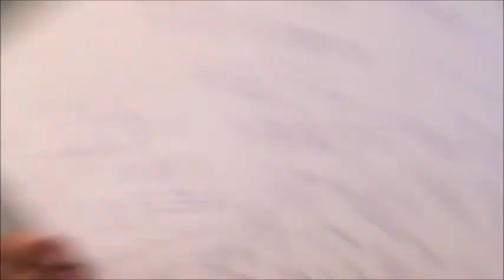Lighthouse Project - Sharone Lankry - Spiritual Preparation for Succot 10-03-17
Weekly class by Sharone Lankry.

Class recorded live Tuesday, October 3rd 2017. The Lighthouse Project at Aventura FL.

(For weekly updates and flyers on upcoming events)
(for links of all the weekly classes uploaded in Social Media)